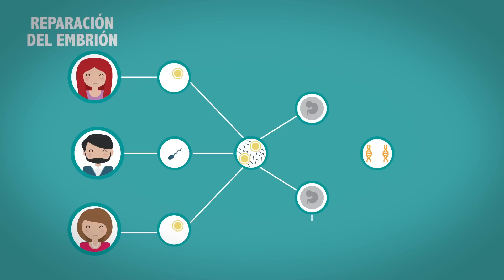Cómo crear un bebé con tres padres (y por qué)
A finales de febrero de este año, el Reino Unido se convirtió en el primer país en permitir la creación de bebés de tres padres con finalidades terapéuticas. Esta videoletrilla explica cómo se realiza este procedimiento, cuál es su utilidad y cuáles los puntos álgidos del debate que ha generado